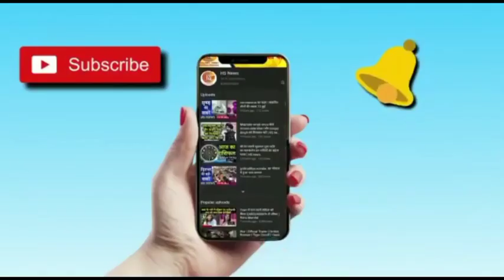राजकीय उच्च प्राथमिक विद्यालय झींकनी में गणतंत्र दिवस मनाया गया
राजकीय उच्च प्राथमिक विद्यालय झींकनी में गणतंत्र दिवस एवं सरस्वती जन्मोत्सव (बसंत पंचमी )के उपलक्ष में विद्यालय स्टाफ एवं विद्यालय प्रबंधन समिति द्वारा विद्यालय प्रांगण में माँ सरस्वती का मंदिर निर्माण करने का निर्णय किया जिस के लिए विद्यालय स्टाफ और अन्य भामाशाओ ने बड़चढ़कर मंदिर निर्माण हेतु सहयोग राशि भेंट की और सांस्कृतिक कार्यक्रमों के लिए भी भामाशाओ द्वारा बालक बलिकों को पारितोषिक स्वरूप इनाम दिया गया स्थानीय विद्यालय के स्टाफ सुनील लोधा ने बताया की मंदिर निर्माण हेतु लगभग 90000/- रूपये सहयोग राशि एवं लगभग 20000/- रूपये सांस्कृतिक कार्यक्रमों पर इनाम के रूप में प्राप्त हुए!प्रधानाद्यापक श्री बबलू लोधा और विद्यालय प्रबंधन समिति के अध्य्क्ष श्री लाल चंद लोधा ने सभी भामाशाओं का आभार प्रकट किया!कार्यक्रम में स्थानीय स्टाफ लच्ची राम लोधा, सुनील लोधा,धन्नालाल लोधा, दीपमाला लोधा,परमाल सिंह, विकास कुमार, राधेश्याम पूर्व सरपंच, व अन्य ग्राम वासी उपस्थिति हुए!